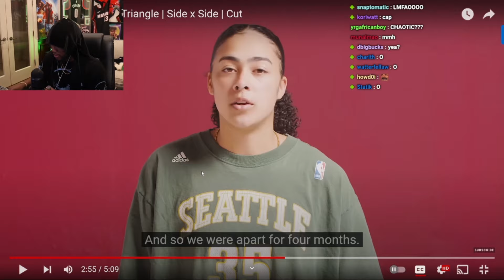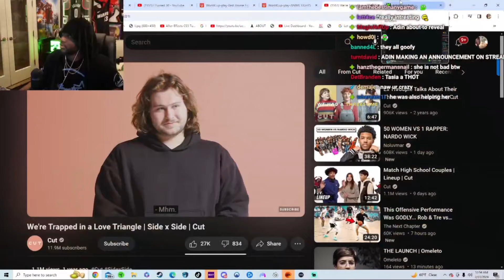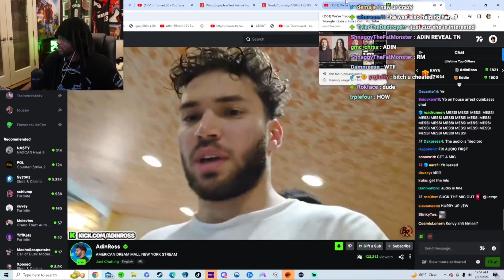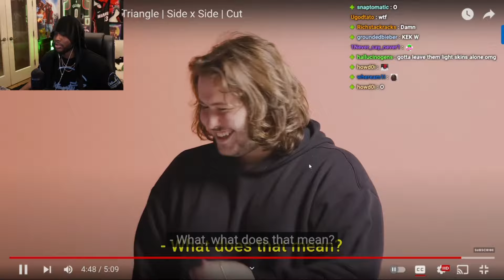This TOXIC Love Triangle Gave Me A HEADACHE!